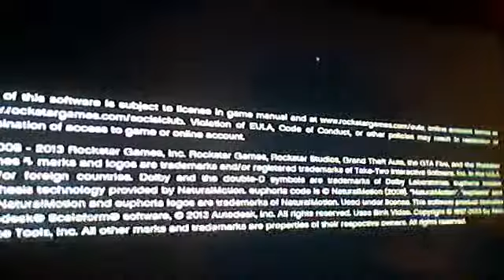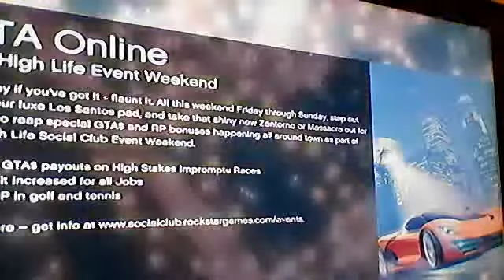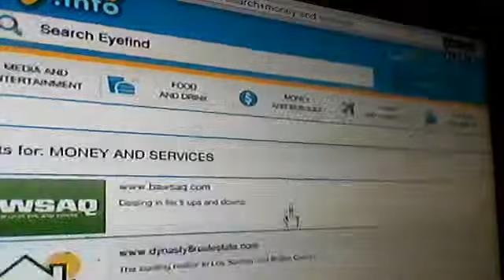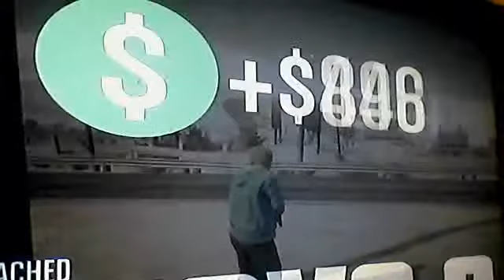gta5 fun rage